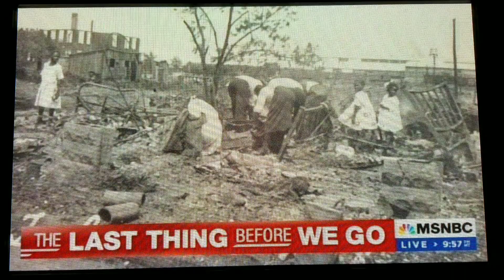Warning: "Over 100 yrs. old" A Survivor Testified Tulsa 1921 The Black Wall Street Massacre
"The Signs R Clear"

Vengeance is mine said the Lord

Click👇Here for some of my short videos

God's Watching Over You♡